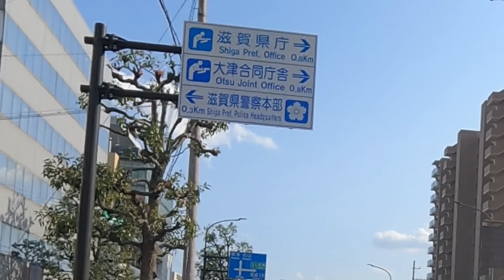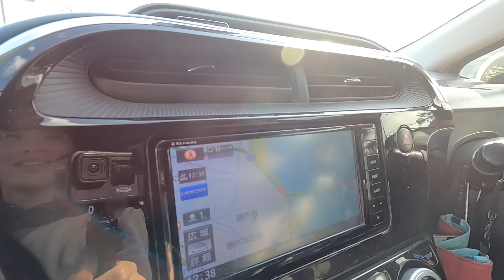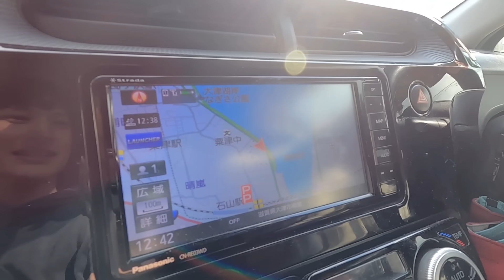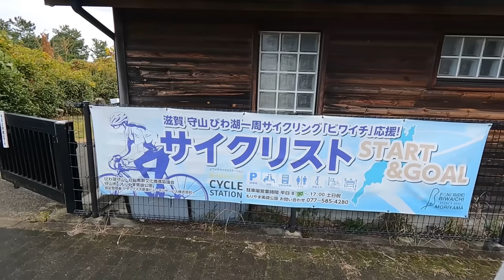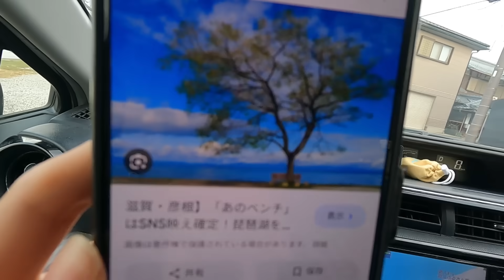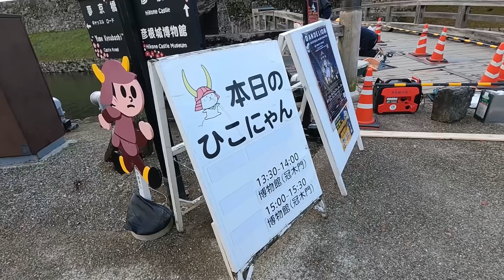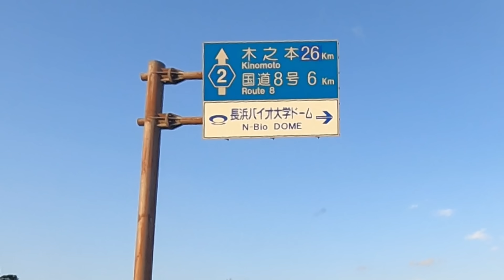【検証②】ローカルタレントが琵琶湖を車で一周したら時間かかりすぎた